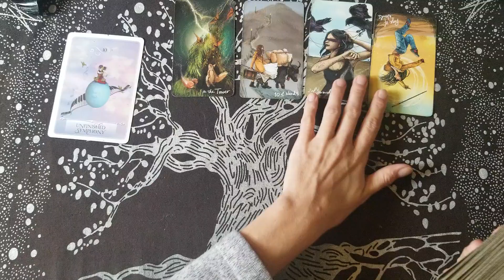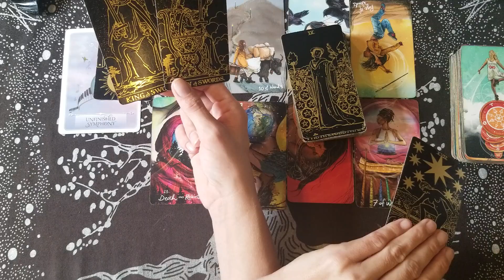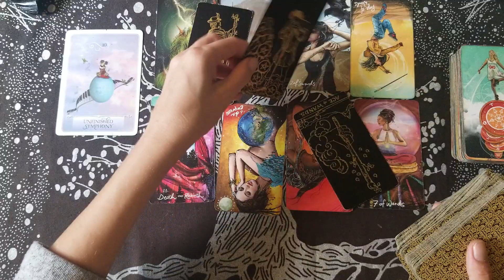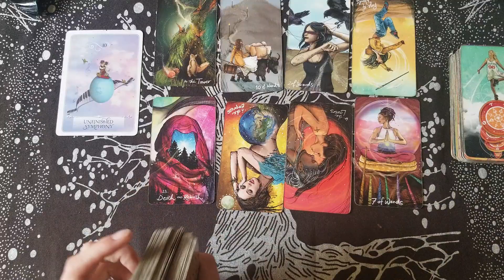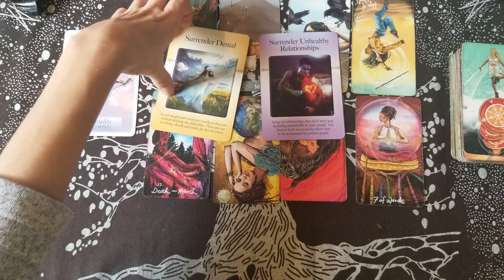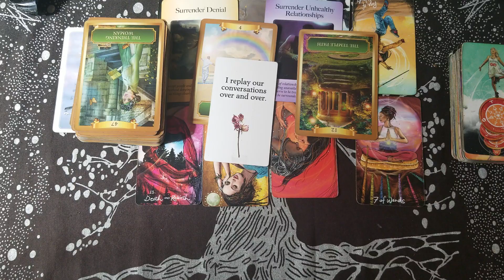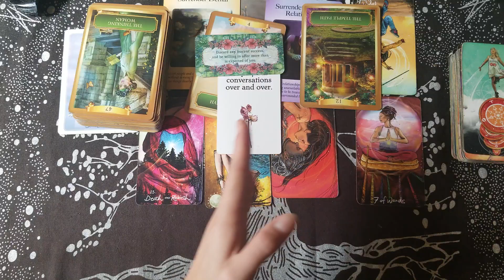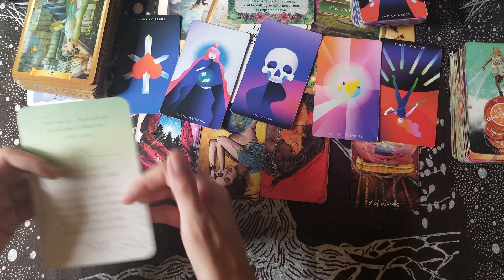SCORPIO / WHAT YOU NEED TO KNOW RIGHT NOW? THAT THIS ISNT OVER FOR THEM.